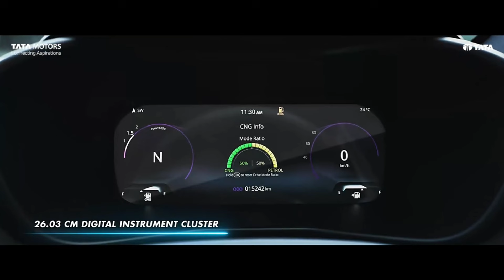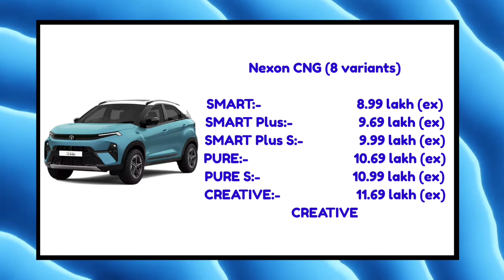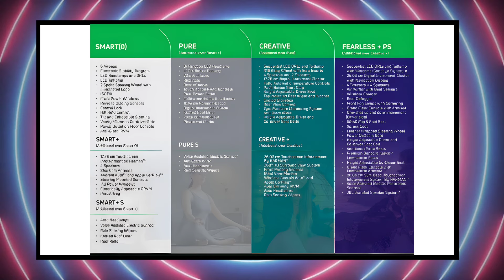Tata Nexon CNG Negatives|Tata Nexon CNG Cons|2024 Nexon CNG Cons